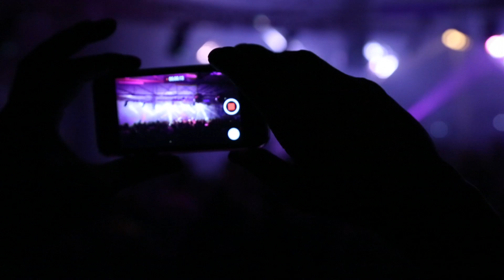Schönes Wochenende 15 02 2014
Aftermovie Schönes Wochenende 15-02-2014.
Line-up: Luigi Madonna & Roberto Capuano // Roel Zweers // Vincent Aus Dem Kamen // Moritz Creutz // Dima // Jimmy Ouwens
Film: Cas Broeders
Editing: Peter Wijnberg
Intro/Outro + extra footage: Tim Engelaar